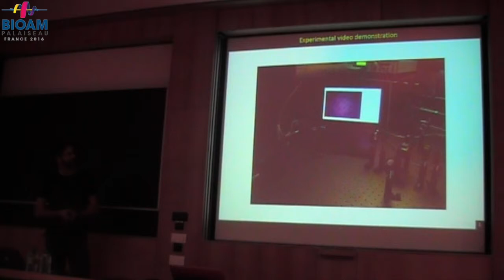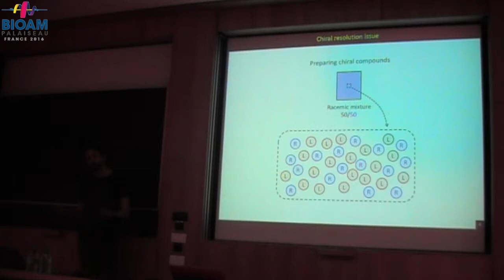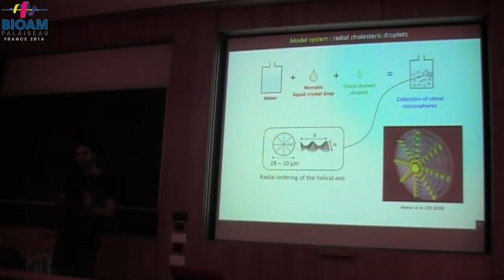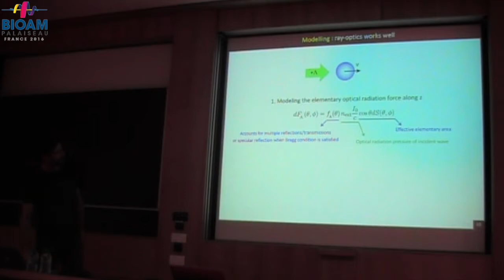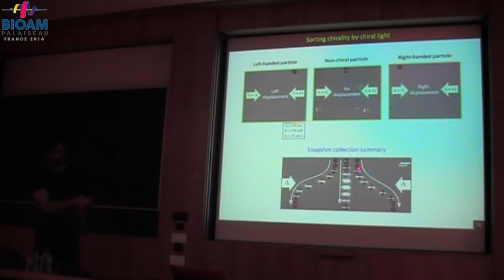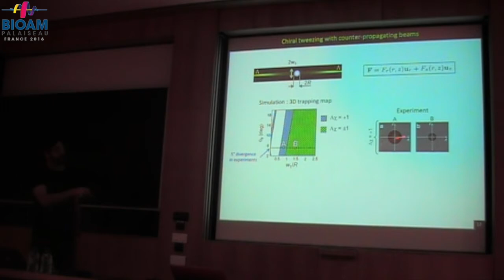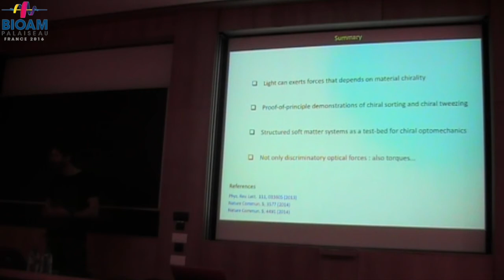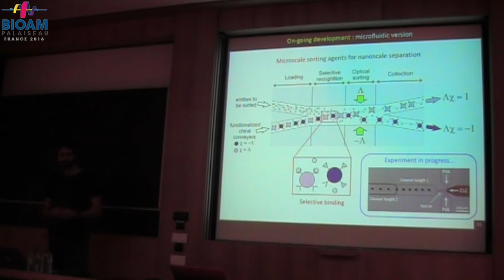BIOAM 2016 25 Optical sorting of chiral entities using optical angular momentum of light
Etienne BRASSELET, LOMA, CNRS, University of Bordeaux, Bordeaux, France